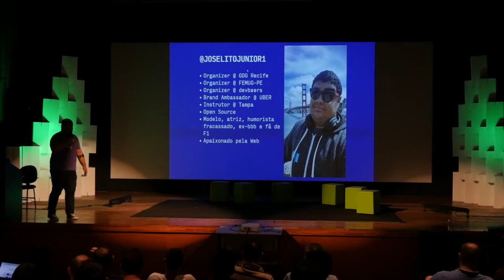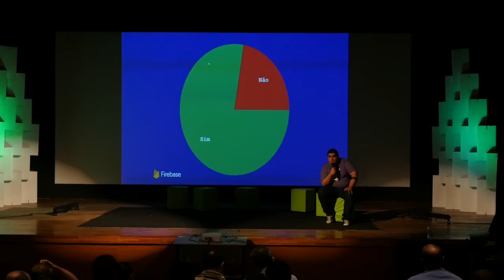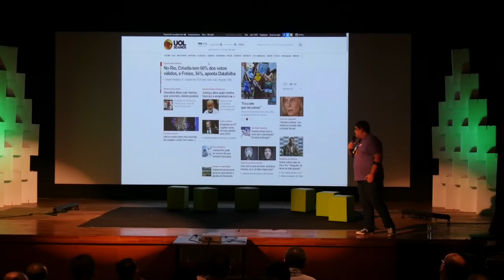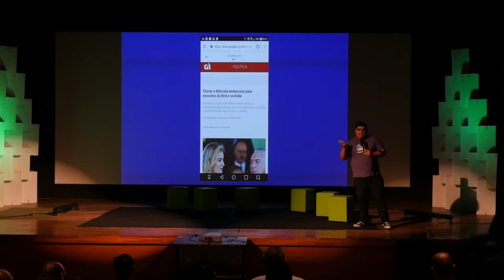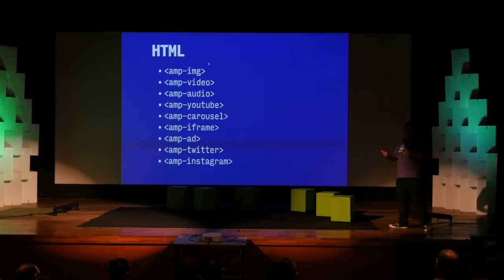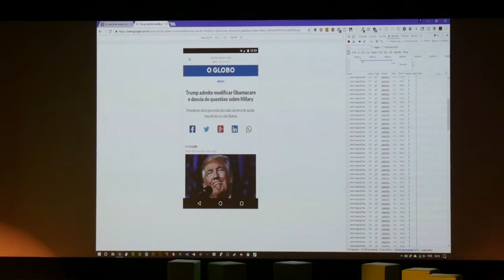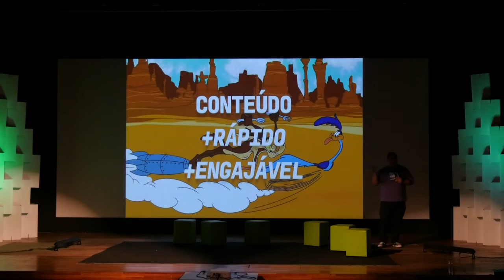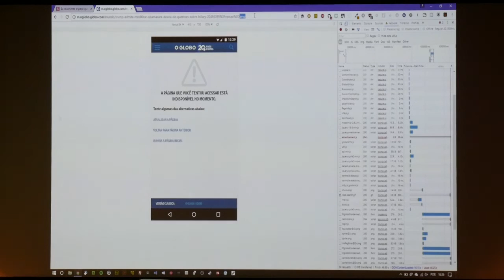A importância de utilizar AMP por Joselito Junior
Apresentado no devfest SP 2016.